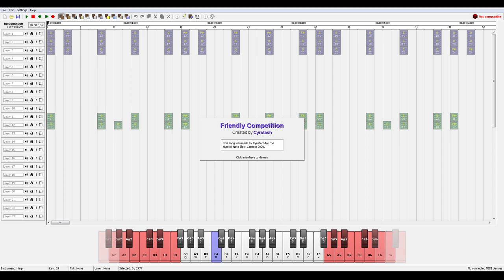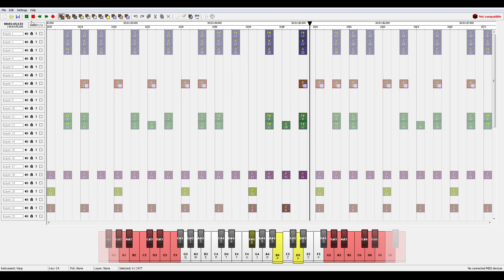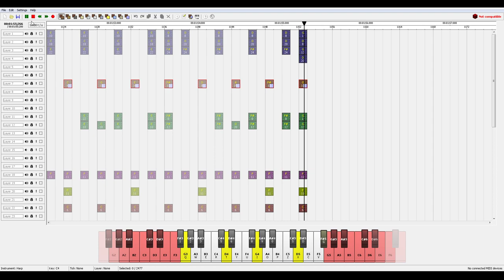Friendly Competition - Hypixel Note Block Contest 2020 Entry #4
I'm pretty happy with the turnout of this. From my research, I was told that pling is in the game files, and can be played in the Hypixel Jukebox, but if it can't then the entire melody is going to be missing XD

Here's to the 4th and final entry before the contest closes.

Advice - Try and make something for this contest, even if you don't know what you are doing. Just have some fun, you might enjoy the result :D